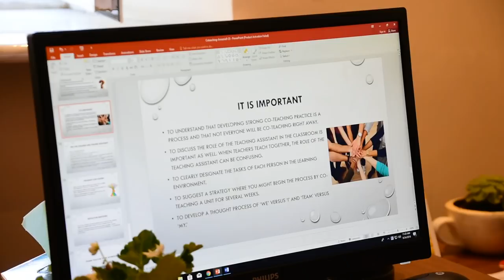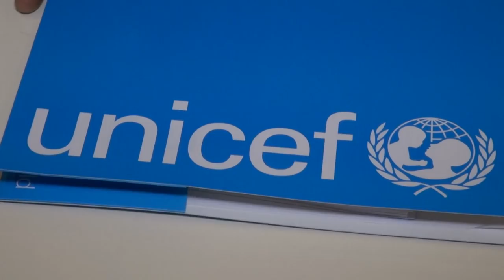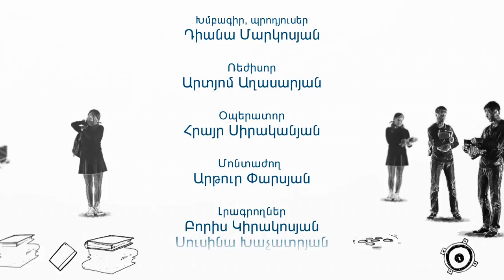Հաջողության բանաձև-Ճանապարհ դեպի ներառականություն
Հաջողության բանաձևի հերթական թողարկումը հատուկ և ներառական կրթության մասին է։ Հայաստանը մինչև 2025 թվականը պետք է անցնի ներառական կրթության։ Դիտեք և իմացեք ավելին։